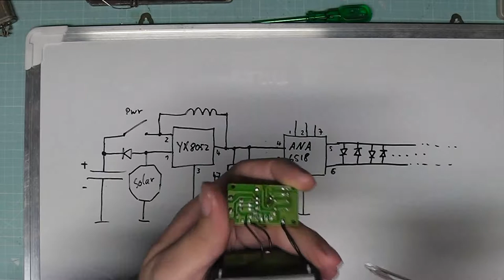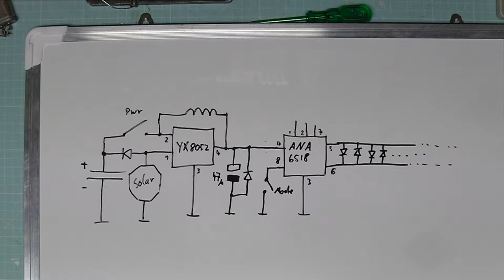Tinkertubes Lab [36] How to convert your cheap solar fairylight to a USB or 5V powered one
I noticed that the solar powered fairylights are quite a bit cheaper than the usb powered ones, especially now in the winter times. Here I show you how to convert them to be used on USB or 5V.